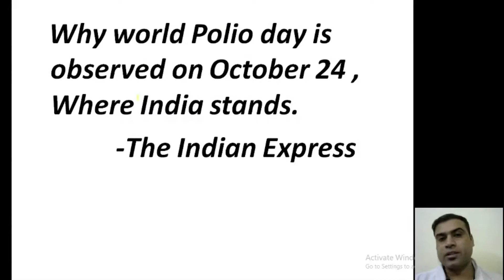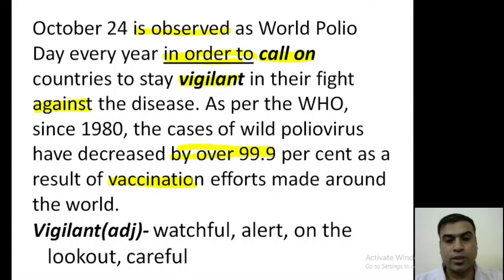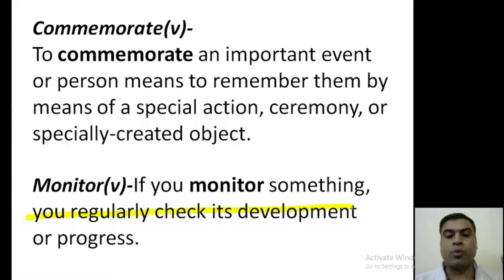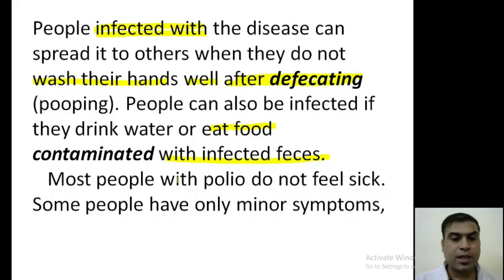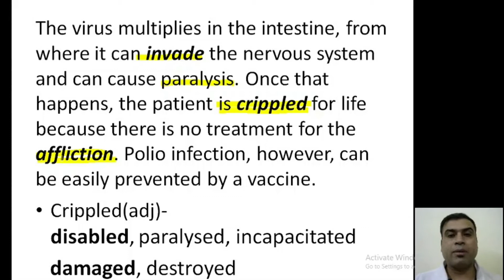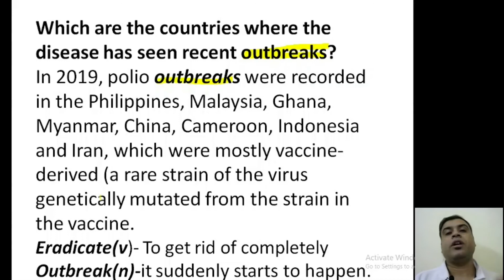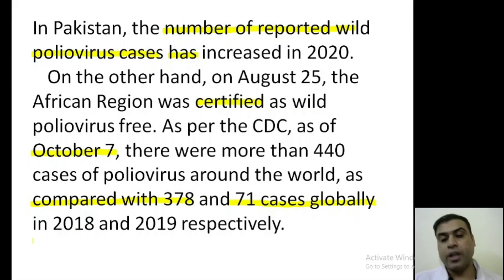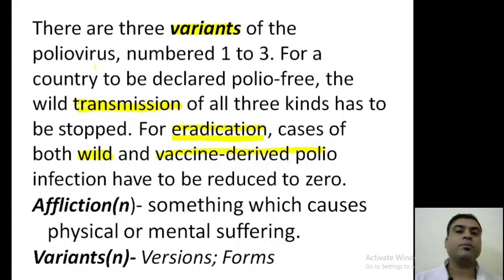NPRA-10(Polio day)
This article tells the reader about world Polio day and clears many terms such as "vaccination" etc.

Ashish Sir's Academy provides newspaper reading videos to improve Grammar, Vocabulary and Comprehension skills.

FOR QUALITY COACHING FOR ENGLISH JOIN ASHISH SIR'S ACADEMY.